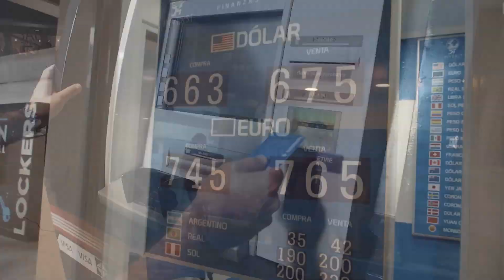Rugbiers TV - Finales ARRV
Finales ARRV

Bronce
VARC vs Deportiva del Valle RC

Oro
Alliance Sportif vs Costa de Sol

Amistoso Colegio Mackay
IVs vs Restos 2019